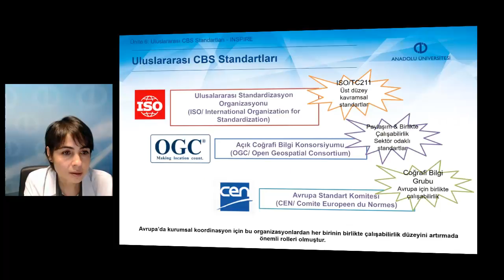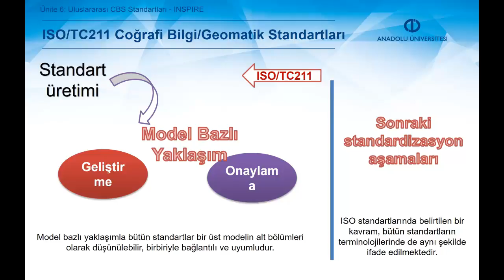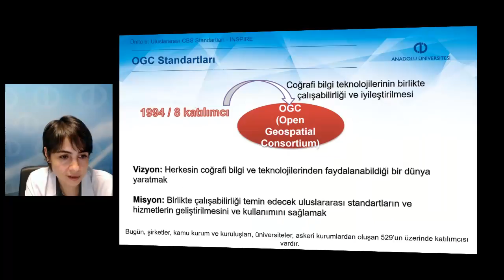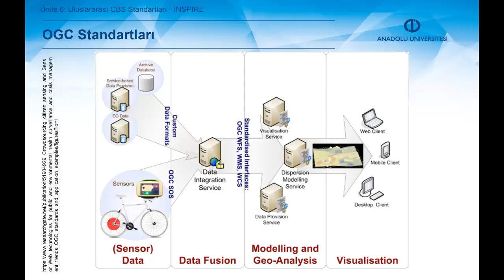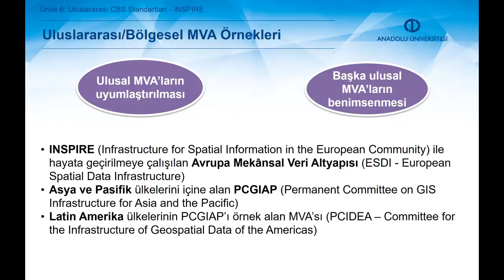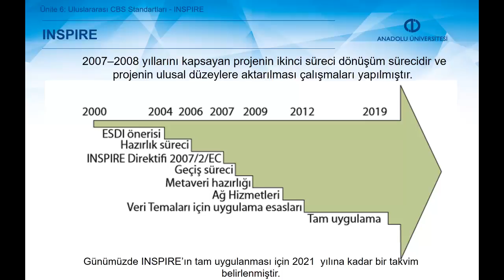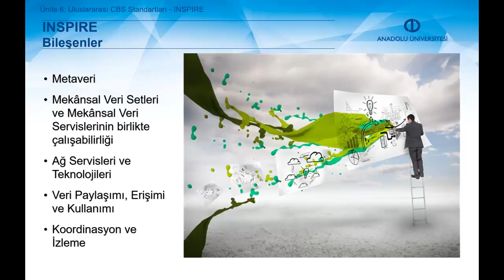COĞRAFİ BİLGİ SİSTEMLERİ STANDARTLARI VE TEMEL MEVZUAT - Ünite6 Özet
Uluslararası CBS standartlarının önemini ve temel uluslararası CBS standartlarını açıklayabileceksiniz.
Mekânsal Veri Altyapısı (MVA)’nın ortaya çıkış sürecini özetleyerek küresel, uluslararası/bölgesel ve ulusal MVA’lara örnek verebileceksiniz.
INSPIRE’ın ortaya çıkışını ve temel ilkelerini açıklayabileceksiniz.
INSPIRE Mekânsal Veri Temalarını ve bileşenlerini listeleyebileceksiniz.
INSPIRE Geoportal işlevini ve servislerini açıklayabilecek bilgi ve becerilere sahip olabileceksiniz.